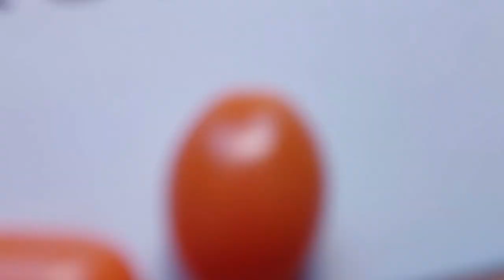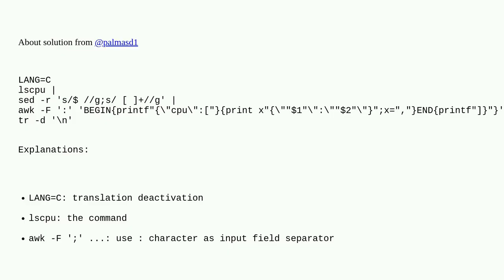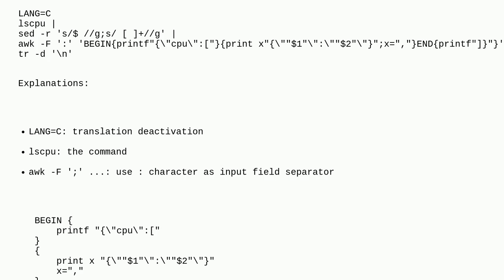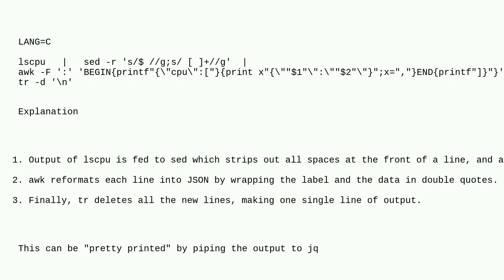How to convert lscpu output to JSON format with no trailing spaces?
A special thanks goes out to the community

  jq bash